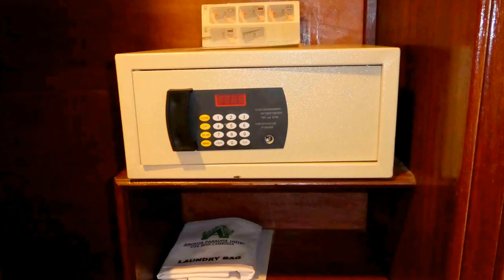Angkor Paradise Hotel - Siem Reap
Reisevideos, travel, Asia, Southeastasia,Hotel,Siem Reap,siemreap,angkor.apsara,Cambodia,AngkorParadise hotel